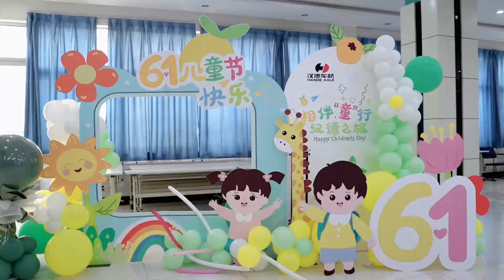Happy Children's Day